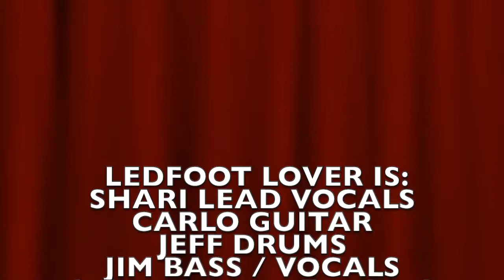LEDFOOT LOVER with BARRACUDA & HEY BABY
ITS time to rock with BARRACUDA and HEY BABY!  Make sure you check out their FACEBOOK FOR ALL THEIR INFO AND FOLLOW THEM!